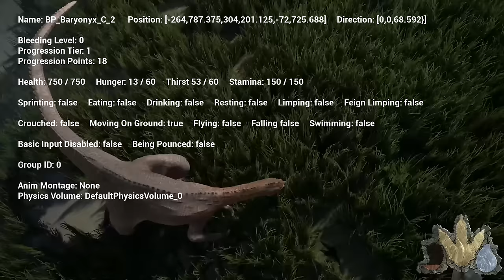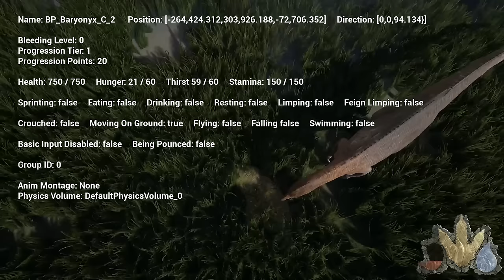BARYONYX THE RIVER MONSTER!! - The Isle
It's about time to get into the new map and take control of the most recent dinosaur. We encounter scary places as well as a just as scary predator. How will this Baryonyx fair? Let's find out!

The Isle is an open-world survival game in which players choose from 3 factions in an attempt to survive a fierce island. Hunt. Prey. Survive.